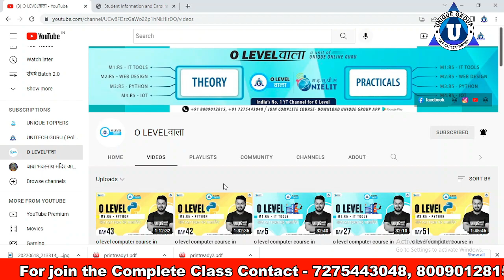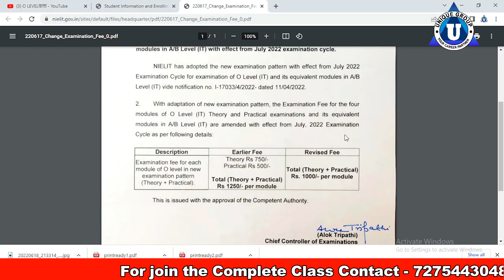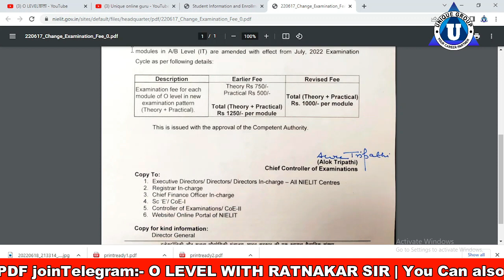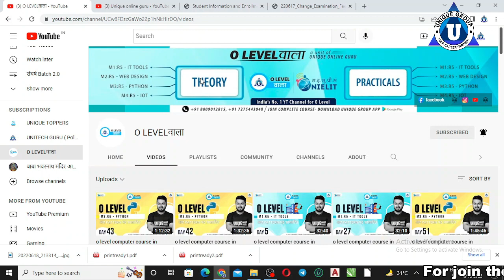O LEVELके Exam Fee में हुआ बड़ा बदलाव | olevel fee details | o level course in hindi | Ratnakar Sir